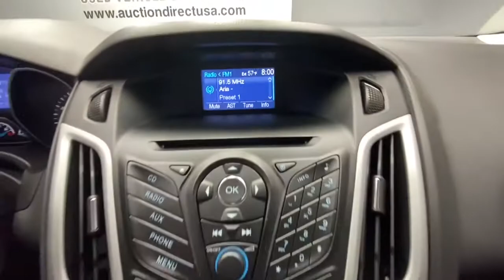2013 Ford Focus Rochester, Victor, Pittsford, Webster, Spencerport, NY VT40115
Gray Used 2013 Ford Focus available in Rochester, New York at Auction Direct USA Rochester. Servicing the Victor, Pittsford, Webster, Spencerport, NY area.

Fresh Arrival! Stock Photo. Actual Images pending.Turn Signal Indicator Mirrors, Remote Keyless Entry, Steering Wheel Mounted Audio Controls, SYNC, USB Port, and Alloy Wheels!!